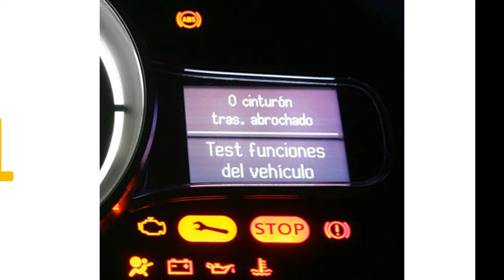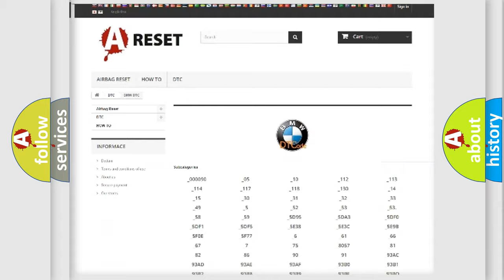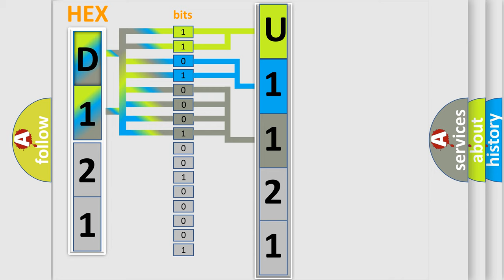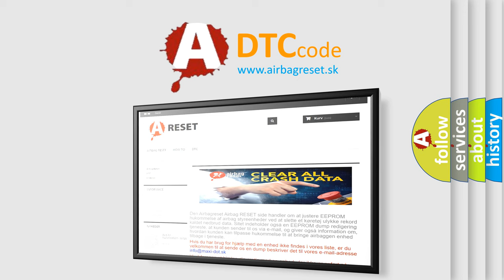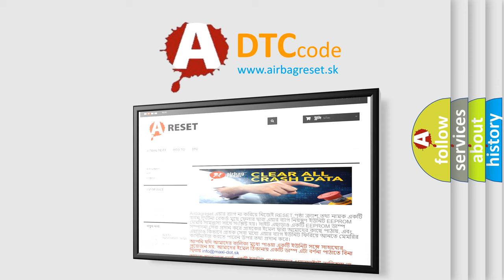DTC BMW U1121 Short Explanation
Contents:
0:21 Basic DTC analysis according to OBD2 protocol standard.
1:48 Insight into programming
2:58 A diagnostically understandable description of the Diagnostic Trouble Code
3:05 Basic error definition

Make:
BMW
Code:
U1121
Definition:
Lost Communication With Power Management Battery Voltage
Description:
Cause:
DME has failed
Terminal resistance for CAN-bus are faulty